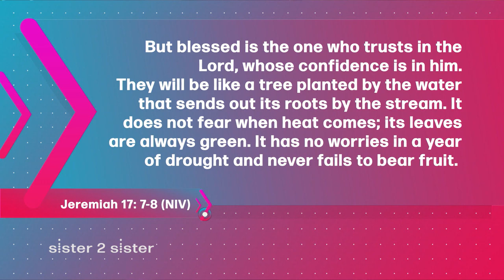Sister 2 Sister: Believing and Cussing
Join the sisters of Sister 2 Sister when we ask: what aspect of marriage surprised you? What do you do when you just don't "enjoy" life? And... can you be a believer and cuss/swear? All that and more on Sister 2 Sister!